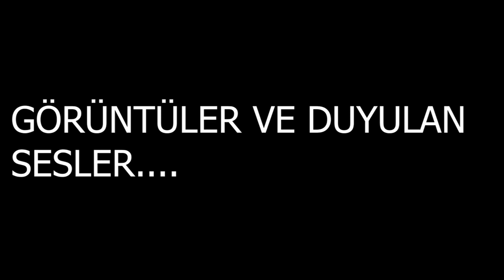O BAHSETTİĞİM VİDEO ŞUAN YAYINDA